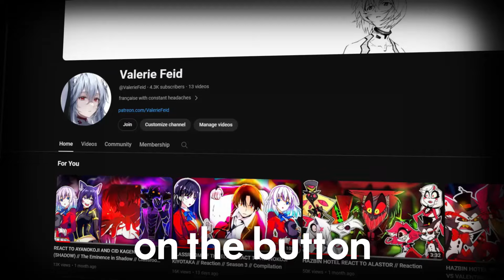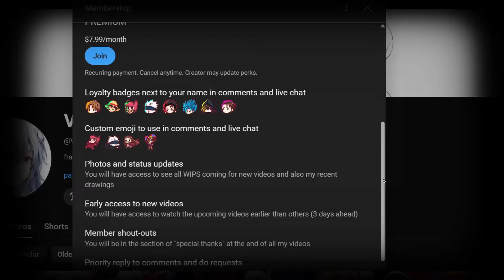HAZBIN HOTEL REACT TO VAGGIE // Reaction // Hazbin Hotel Group // Vaggie and Charlie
Hazbin Hotel react to Vaggie, from the show Hazbin Hotel, Vaggie, Angel Dust, Charlie Morningstar, Niffty, Sir Pentious, Husk, Alastor, Lucifer Morningstar reaction to Vaggie x Charlie / Vaggie's Backstory / Vaggie lost her eye / Vaggie as Angel / Vaggie powers

Not a gacha club reaction